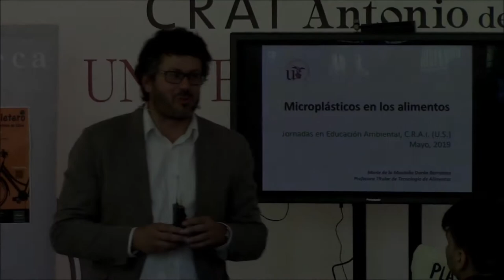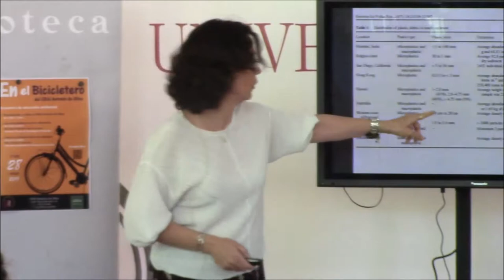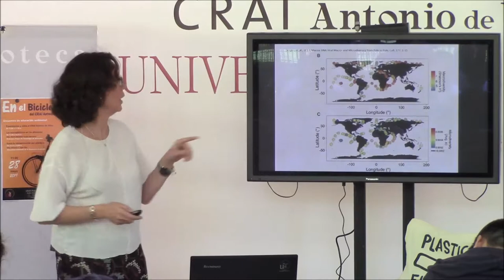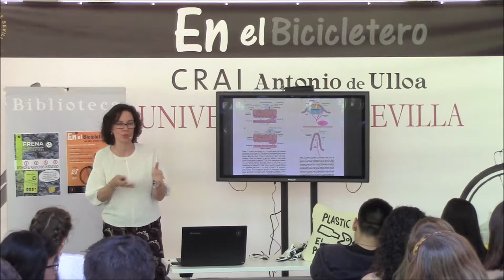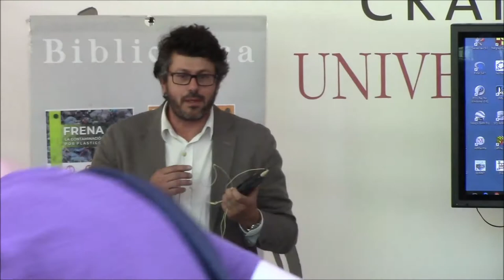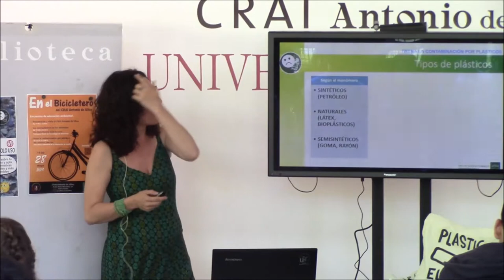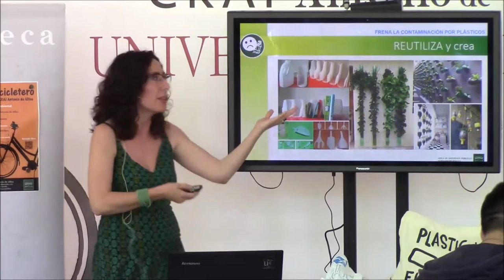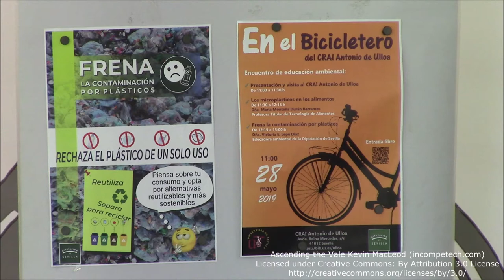En el Bicicletero del CRAI... Encuentro de Educación Ambiental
Encuentro celebrado el pasado 28 de mayo con el objetivo de fomentar la conciencia ambiental frente a la problemática de la presencia de plástico en nuestro planeta y la cultura de usar y tirar.
Organizado por el CRAI Antonio de Ulloa y el Servicio de Medio Ambiente de la Diputación de Sevilla, se dirige a los jóvenes de la provincia para transmitirles buenas prácticas que pueden aplicar en su actividad diaria para reducir el consumo del plástico.
La empresa Vending colabora con este acto proporcionando unos productos ecológicos libres de plásticos para los alumnos asistentes.
Programa:
- Presentación y visita al CRAI y a la Exposición EnModoArte frente al plástico.
- Los microplásticos en los alimentos por Mª Montaña Durán  Barrantes
- Frena la contaminación por plásticos por Victoria E. Lepe Díaz.